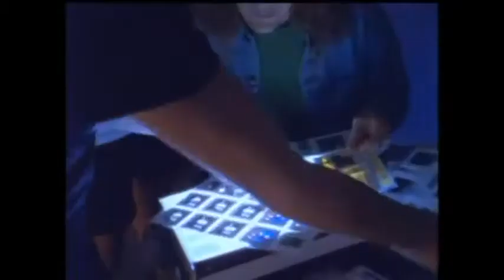Skate & Bike in Clearwater Beach, FL with the Sunday Bladers!